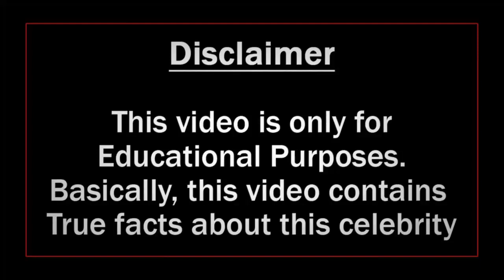Duchess Clio..Wiki Biography,age,weight,relationships,net worth - Curvy model plus size